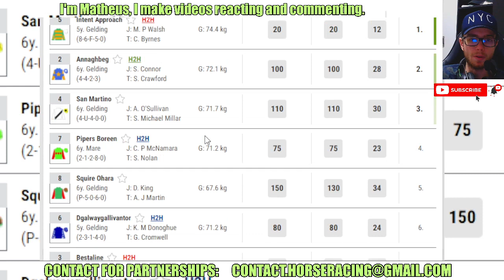Intent Approach wins at Down Royal Apr, 14 2024 Horse Racing RESULTS Bet